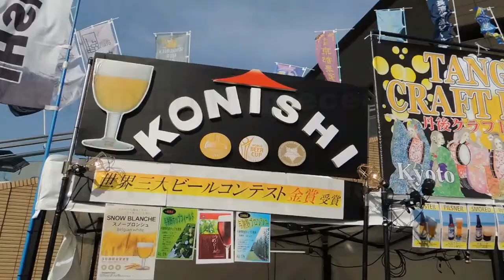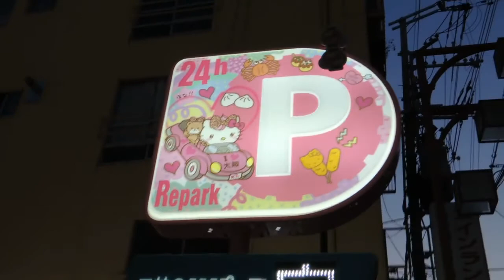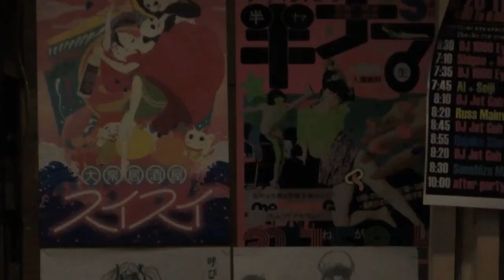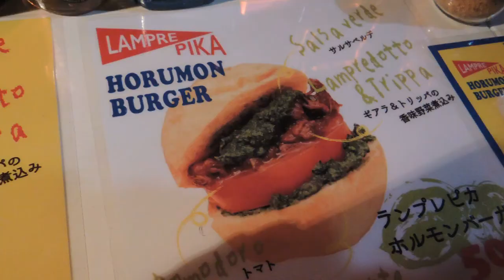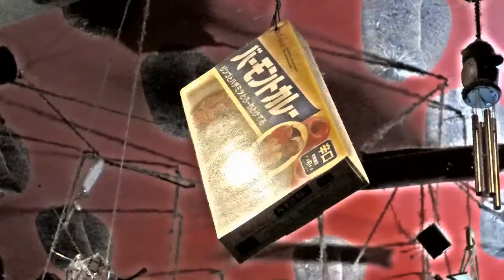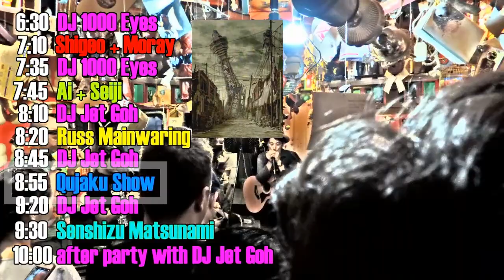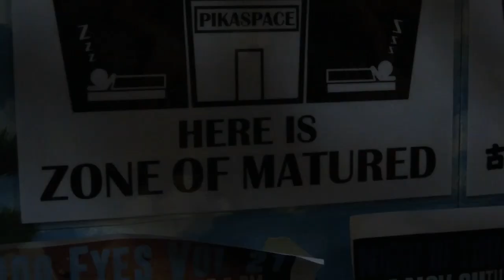[Bisso in Giappone #16] La Notte dei 1000 Occhi (Pika Space, Osaka)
In questo nuovo episodio Bisso si sposta dal Craft Beer Live del なんばhatch (Namba Hatch, a nord della stazione JR Namba) per andare a un altro evento al Pika Space di Shinsekai chiamato Night of 1000 Eyes. Qui troverà un sacco di gente decisamente non convenzionale e un mix di generi musicali non indifferente.
Ci sarà qualcosa di speciale anche per i fan di Hello Kitty.

Video girato il 27 maggio 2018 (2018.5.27).

Su YouTube è presente una versione completa di "Ticket from Home" di Russ Mainwaring (sul suo canale personale) sempre tratta da questa sua performance al Pika Space: